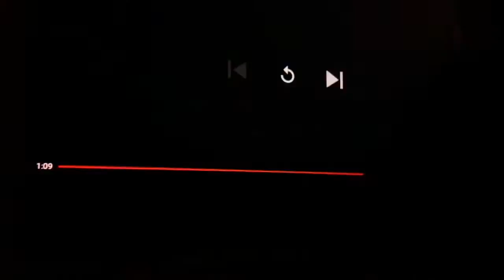Charlie and spark react to narwal song!